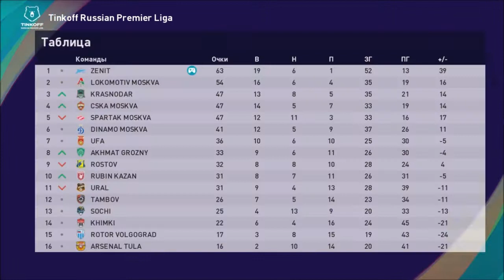КАРЬЕРА ЗА ЗЕНИТ #43 l PES 2021